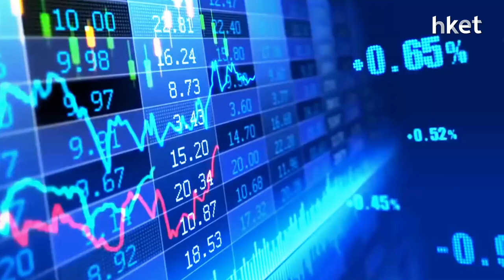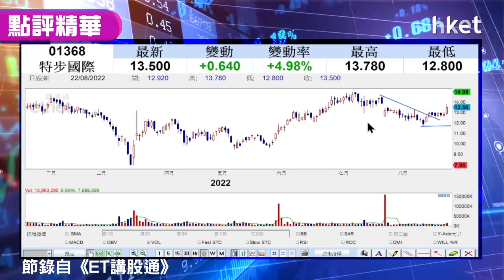【潛力股精選】梁耀康：特步國際（01368）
特步國際（01368）收市報13.5元，升4.98%。特步國際早前發盈喜，預期收入增長不低於35%。獨立股評人梁耀康指，今日體育用品股造好，料有資金偷步炒明天（23日）公布中期業績的特步國際，投資者可有兩手準備，能承受較高風險者可於績前買入，否則應等績後部署，又或可分兩注買入，買入策略為何？立即點擊收看／收聽。